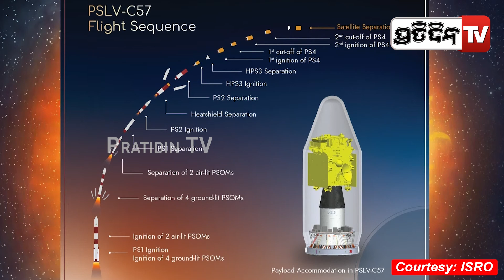୧୫ ଲକ୍ଷ କିମି ଦୂରତା ଅତିକ୍ରମ କରିବାକୁ 'ଆଦିତ୍ୟ L1' କୁ ଲାଗିବ ୪ମାସ | Launch of PSLV-C57/Aditya-L1 Mission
୧୫ ଲକ୍ଷ କିମି ଦୂରତା ଅତିକ୍ରମ କରିବାକୁ 'ଆଦିତ୍ୟ L1' କୁ ଲାଗିବ ୪ମାସ | Launch of PSLV-C57/Aditya-L1 Mission from SDSC